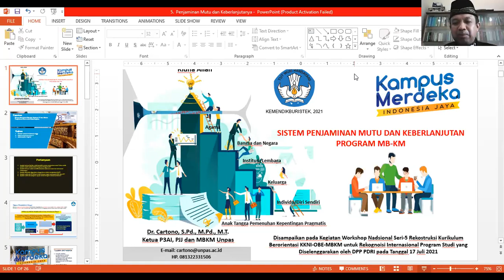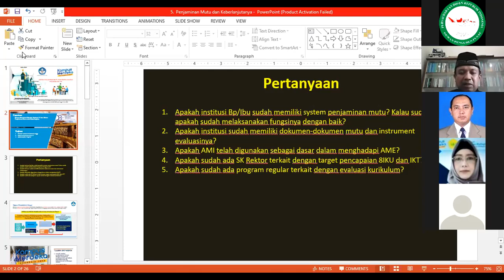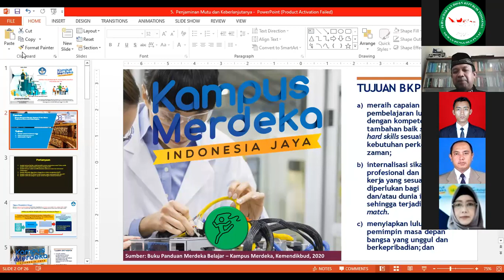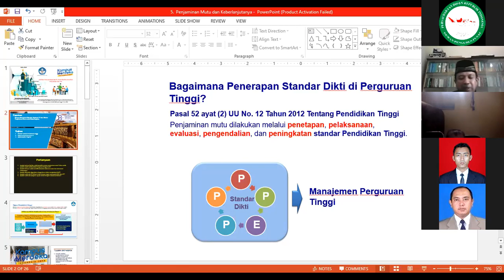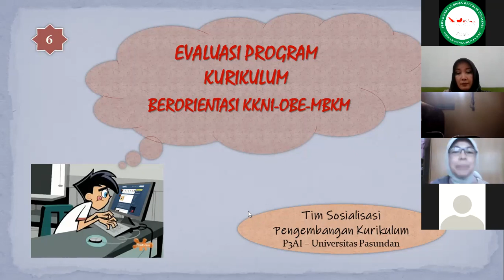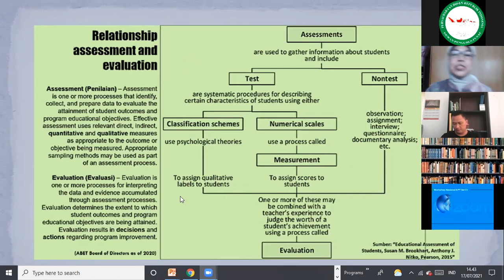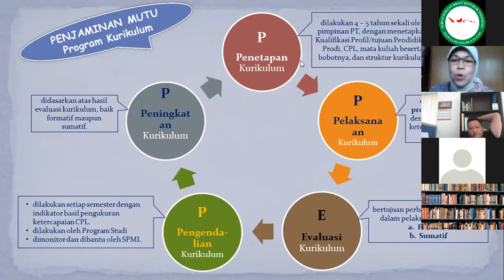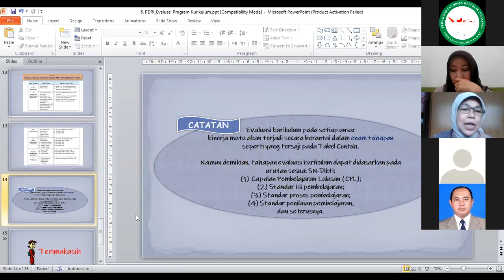SERI 5 Workshop Penyusunan Dokumen Kurikulum Program Studi Yang Berorientasi KKNI-OBE-MBKM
Workshop Nasional KPT Seri ke - 5

Persaudaraan Dosen Republik Indonesia ( PDRI ) Bekerjasama dengan Transkampus.com dan Milenialpos.com Menyelenggarakan Workshop Nasional :

Tema : Penyusunan Dokumen Kurikulum Program Studi Yang Berorientasi KKNI-OBE-MBKM

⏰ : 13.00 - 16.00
💻 : Zoom Meeting

📌 Pengantar :
Dr. Ahmad Zakiyuddin, S.IP., M.IKom.
Ketua Umum DPP PDRI - Dosen Ilmu Komunikasi Fisip UNLA

📌 Pemateri :
1. Dr. Cartono, M.Pd., M.T.
Ketua P3AI Unpas-Narasumber Nasional KPT Kemdikbudristek RI

Membawakan materi :
Sistem Penjaminan Mutu dan Keberlanjutan Program MBKM

2. Dr. drh. Nia Nurdiani, M.Si.
Anggota Tim Pengembang KPT Unpas dan Ketua Satuan Pengawas Internal (SPI) Unpas

Membawakan materi :
Evaluasi Program Kurikulum

📌 Moderator :
Iin Endah Setyawati, S.IP., M.AP.
Sekretaris Prodi Administrasi Negara UNFARI